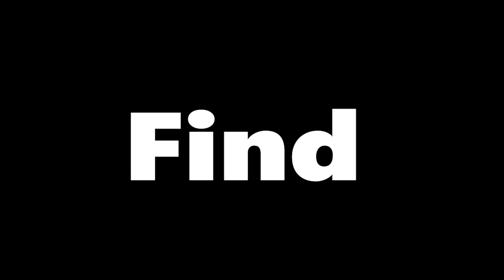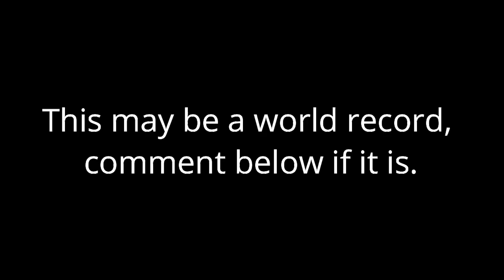Surviv.io | RECORD TIME SPENT IN RED ZONE W/OUT SAUNA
This is likely the world record for "longest time spent in red zone." Septus did this once and got 4:59, and if you watch until the end of the video, you can see what I mean ;)

Music
Song: Super Mario Galaxy: Gusty Garden Galaxy
Composer: Mahito Yokota